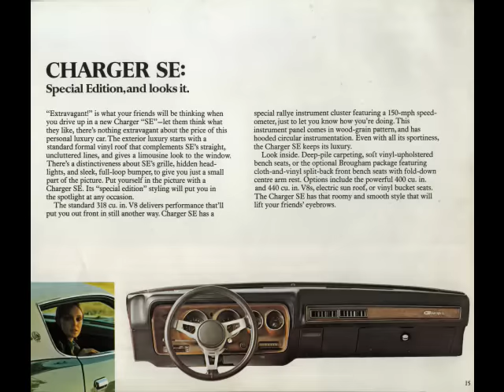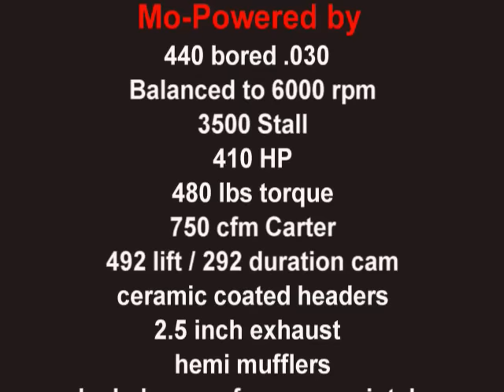1972 Dodge Charger SE 440 - 26 Year Documentary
26 Years of history with my first car, including: paint jobs, engines, racing, burnouts and many memories.  Now had it 37 years.